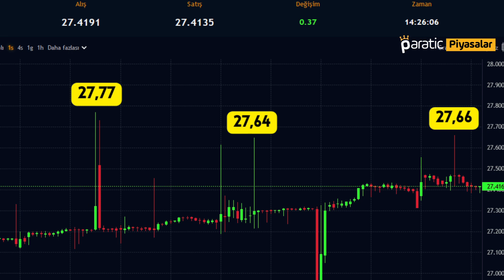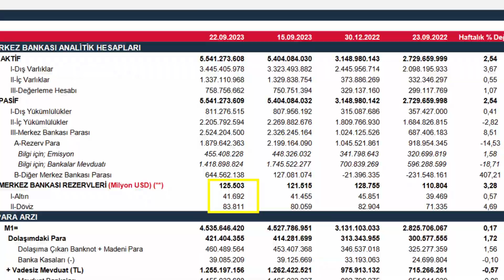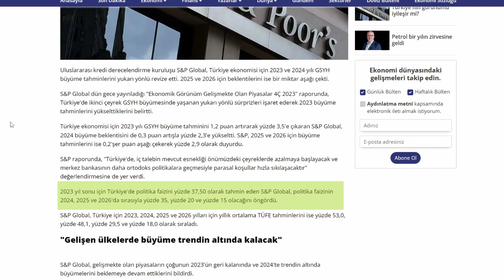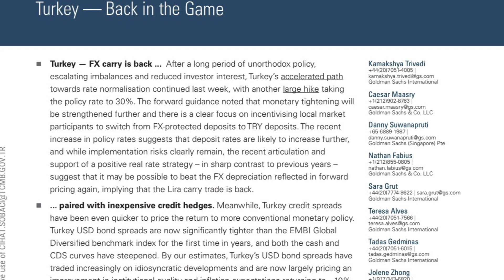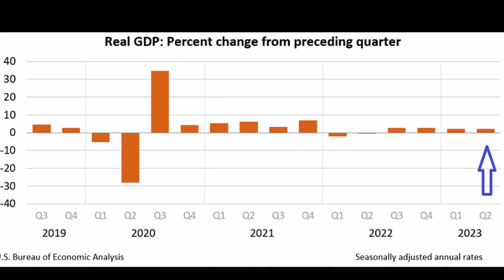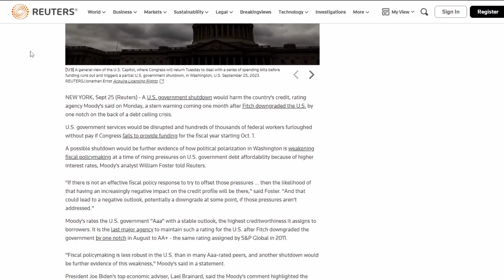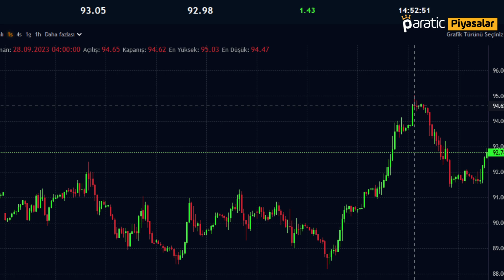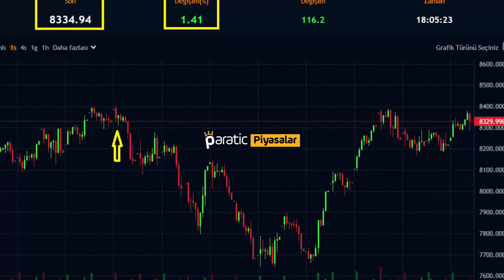Müdahale Durdu, Dolar Rekor Üstüne Rekor Kırdı!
00:00 İntro
00:04 Giriş
00:22 Dolar Rezerv Satışının Azalmasıyla Fırladı
02:30 S&P Global Türkiye Büyüme Tahminini Yükseltti
03:37 EBRD’den Türkiye için Pozitif Tahmin
04:00 Goldman: Türkiye Yeniden Oyuna Dahil Oluyor
04:55 ABD Ekonomisi Yüzde 2,1 Büyüdü
05:30 ABD Hükümeti için Zaman Daralıyor
06:52 Altın 7 Ayın En Düşüğüne İndi
08:41 Borsa Zirveyi Test Etti